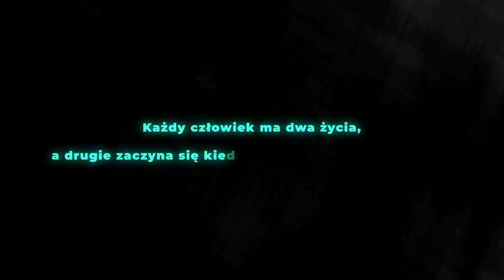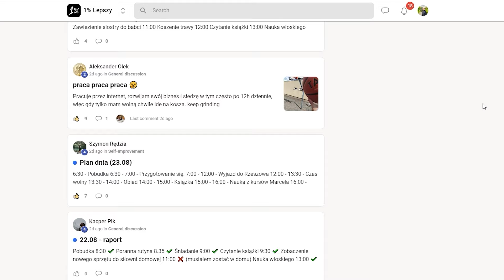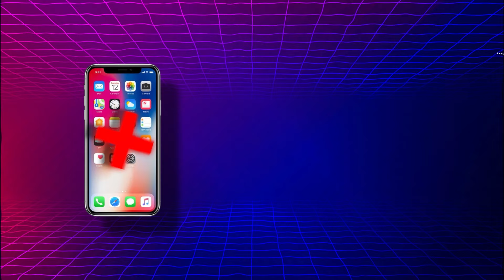jak uwolnić się od social mediów (i zacząć żyć lepszym życiem)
-10% z kodem Read2Succeed

//kosmetyki, których używam

*STREFA DARMOWA*
Przykładowa pielęgnacja twarzy :